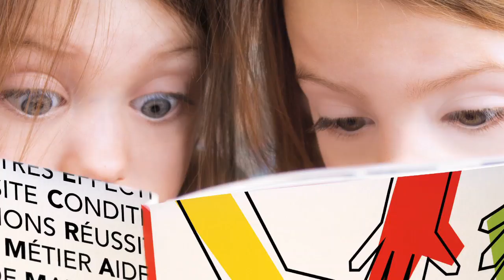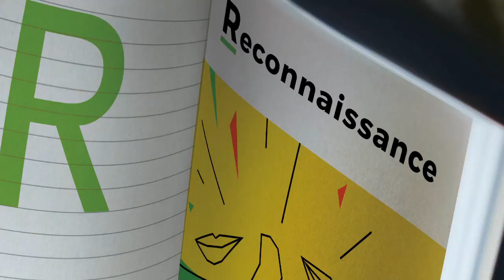Clin d’œil du SNUipp-FSU pour une rentrée en musique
En cette rentrée, le ministre invite à chanter les élèves et les enseignants. Le SNUipp-FSU, qui connaît la musique, a donc puisé dans son répertoire une chanson qui parle de l'école... en prenant quelques libertés avec les paroles originales pour prendre le contre-pied des mauvaises rengaines de la rue de Grenelle.